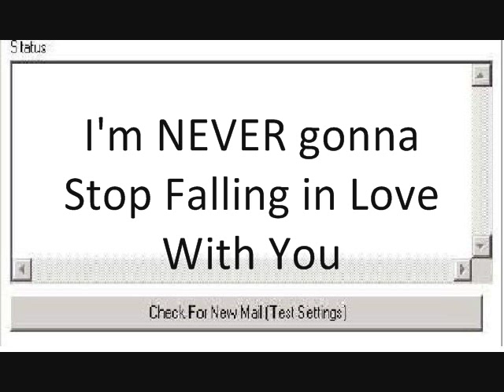~ Runaway with Jaejoong ~ (((Saranghae Oppa)))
Watch ^^